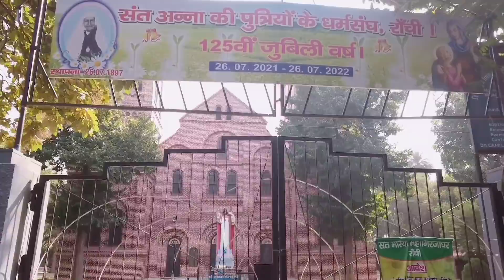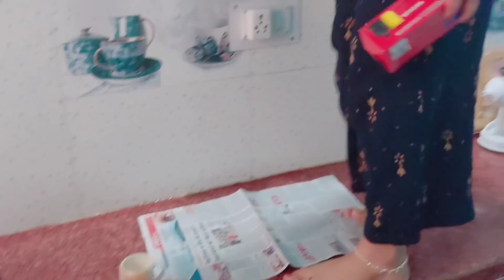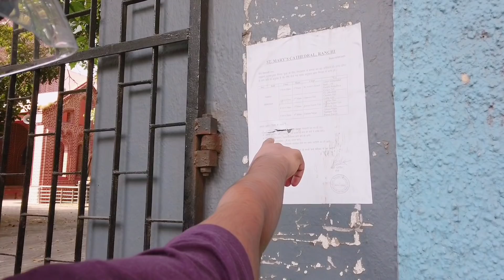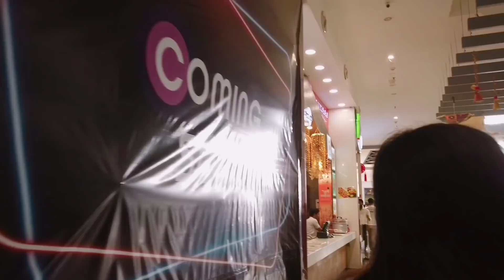PINAY SA INDIA: 🇵🇭🇮🇳 BAWAL DAW PUMASOK SA SIMBAHAN DAHIL HINDU ANG ASAWA KONG INDIANO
We are Filipina Indian Couple who is living in Ranchi, Jharkhand, India. We are sharing our BUHAY SA INDIA vlogs

Please visit other Indian Filipino Vlogger